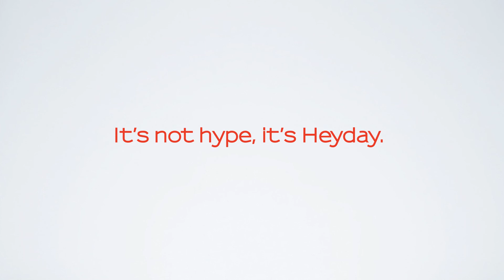Heyday Footwear Spring 2011: Jules Renae + Born I Music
Heyday brand ambassadors Jules and Born I Music get together with photographer Joshua Savon and demonstrate why It's not hype, it's Heyday.